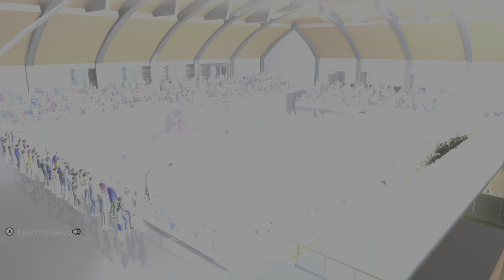NBA 2K24_20240601205350